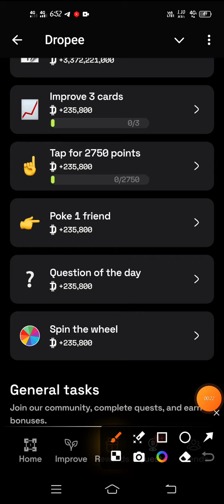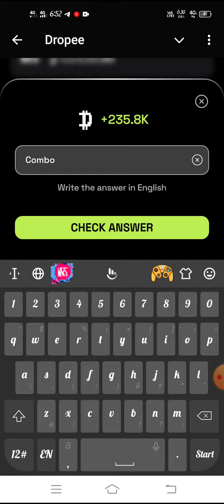dropee daily Question 29 october | today combo dropee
dropee combo,
droppee combo card today,
droppee combo today,
dropee combo card,
daily combo dropee,
daily combo dropee,
daily combo drop today,
today combo dropee,
today combo card dropee,
dropee combo card,
dropee daily combo today,
dropee daily question of the day,
Dropper combo card today,